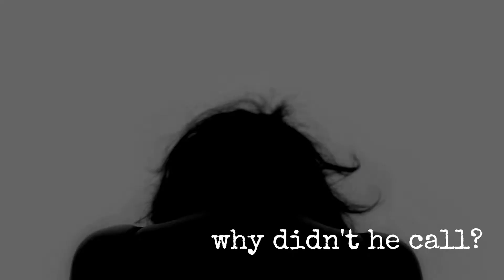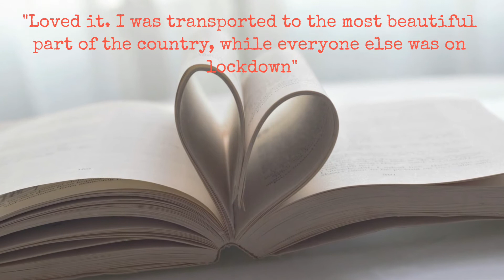A Second Chance Summer Audiobook Trailer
Created for the First in the 'Coming Back to Cornwall' series by Katherine E Smith. All books in the series are being created as Audiobooks.